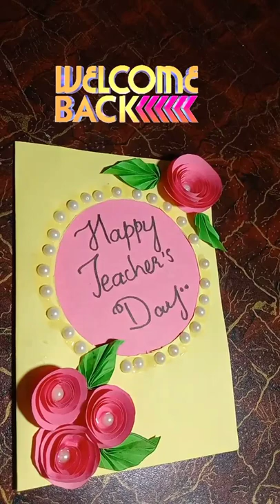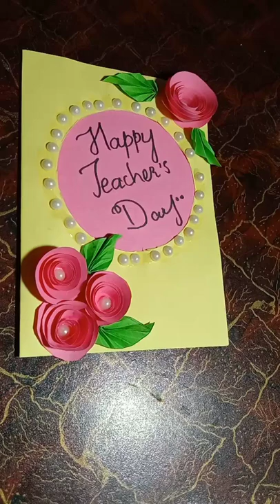Teacher's day greeting card design | easy simple idea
today video is special for teachers day it's is very special card for teachers